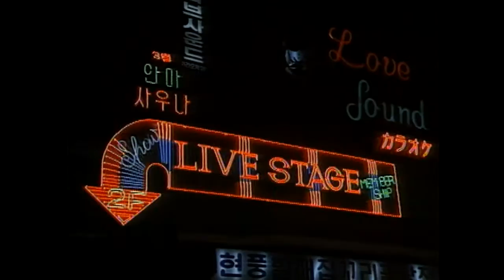[요즘애들은가라] 정부, 퇴폐단속법 추진!!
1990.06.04 정부, 퇴폐단속법 추진!!